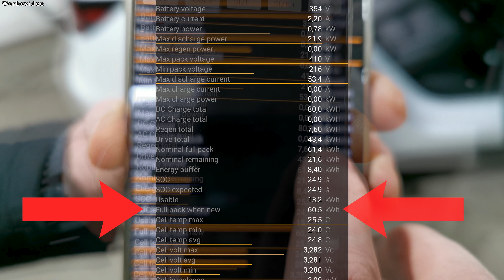Mysteriöse Akku Neuerung bei Tesla...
In diesem Video mache ich per ScanMyTesla eine erstaunliche Entdeckung: Der Energy Buffer ist hier über 8kWh groß...im Gegensatz zum vorherigen 55kWh-Akku vom alten SR+ (der ist nur 3,4kWh groß). Bei allen Model S und X Akkus z.B. ist der Energy buffer immer 4 kWh, beim 100er Akku immer 5 KWh groß.

Mein Name ist Jürgen und ich habe seit 2009 eine freie Autowerkstatt. Mittlerweile bin ich ein leidenschaftlicher Elektroautofahrer, weshalb ich auch nur noch Elektroautos repariere.

Hier auf meinem Kanal geht es um Themen wie Reparatur, Instandhaltung und Verbesserung von Elektroautos. Ich beleuchte auch die technischen Hintergründe der Fahrzeuge und versuche immer Tipps, Tricks und Wissenswertes an euch zu vermitteln.

Viel Spaß hier und lasst gerne ein Abo und Feedback da :)